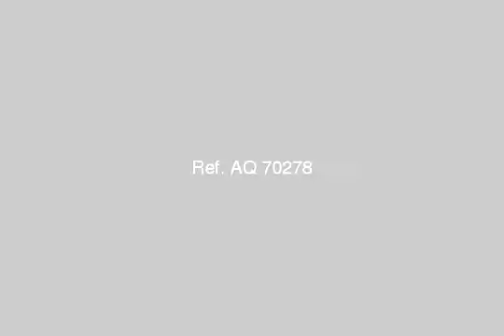Land Or Commercial For Sale In Aswan - mlseg.com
- شركة البدر للانشاءات والتنمية العقارية م /ضاوى بدر- العجمى الكيلو 21 امام مستشفى مبرة العصافرة اعلى كافتريا حمد للة - الدور الاول علوى - Egypt Real Estate |    Aswan |        Other Types For Sale